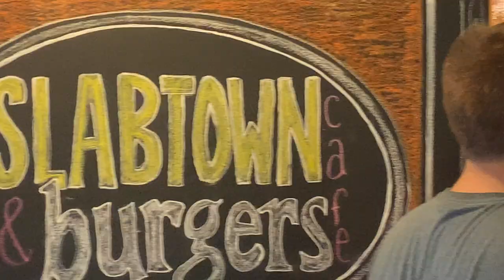Insane Food Day ft. Belle